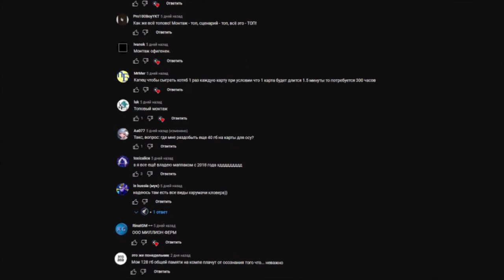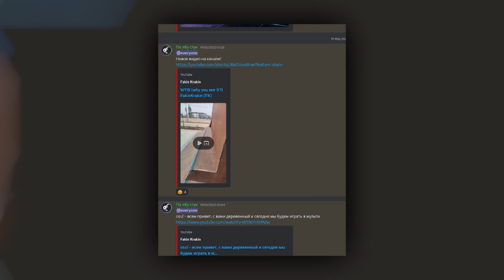Проверка активности на канале